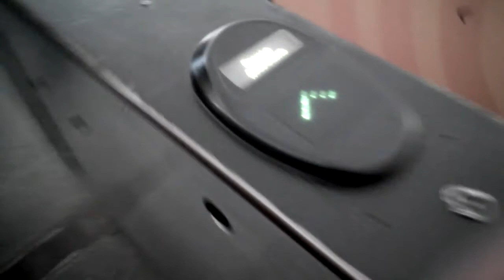работа турникета метро Вокзальная